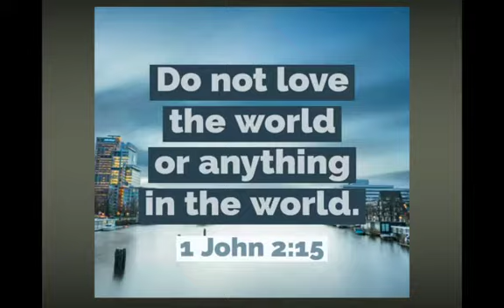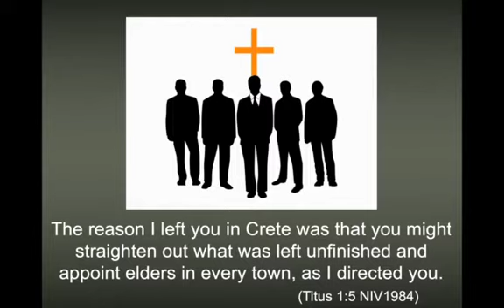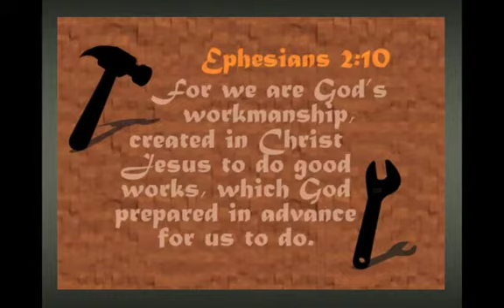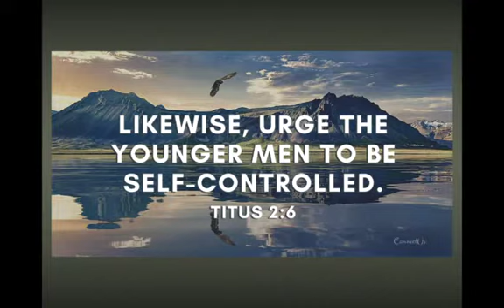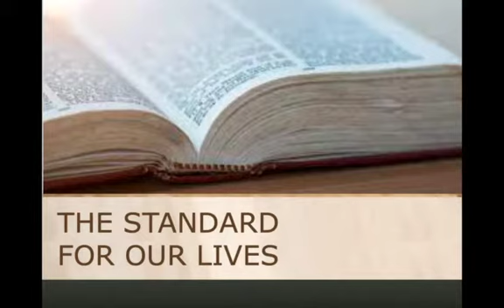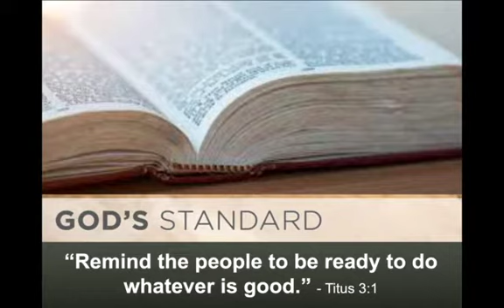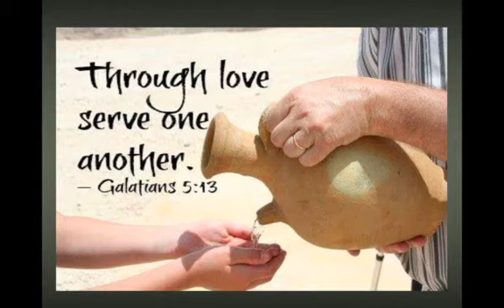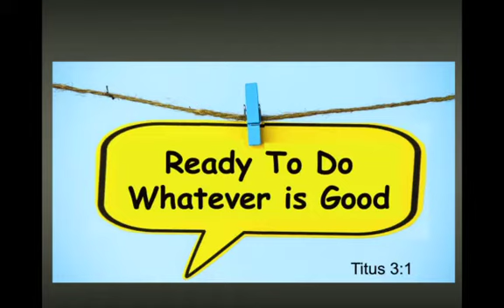0 - "The Good Life," Titus Overview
Lake Side Church of the Brethren’s Sermon for September 19, 2021.  Christian Becker’s message is “The Good Life.” How should followers of Jesus Christ live in a secular culture? Listen to the Bible–it’s GREAT for your soul!

Our Worship Service included the music: “Let’s Just Praise the Lord,” “Marvelous Grace (Grace Greater than Our Sin)” and “Jesus Paid It All.”